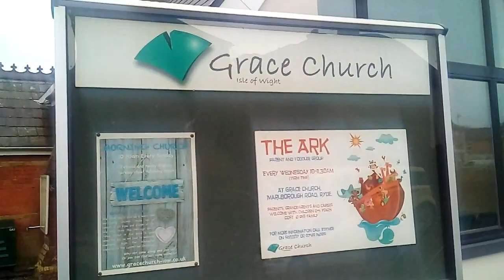245. Англия // почтовые отделения // земельные участки // немного об английских мужчинах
Англия

Гуляем  дальше.   Сегодня  я  покажу  вам
 английские почтовые  отделения - 3:50
английские дачные или  земельные участки - 2:25
Как  гуляют за  руку  английские  пары - 5:48
и  немного об английских  мужчинах